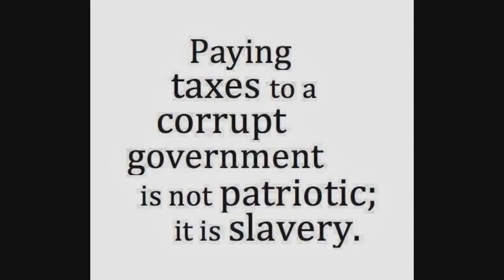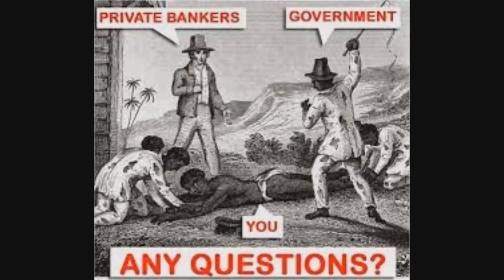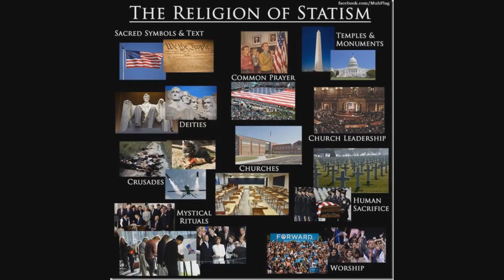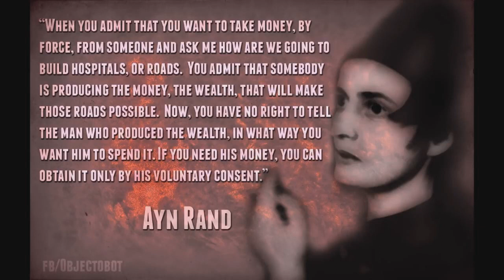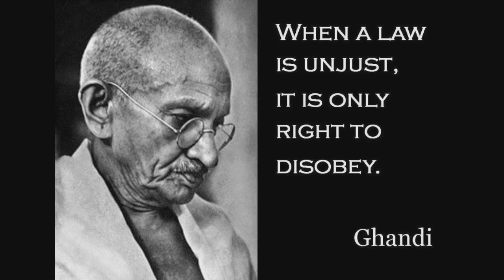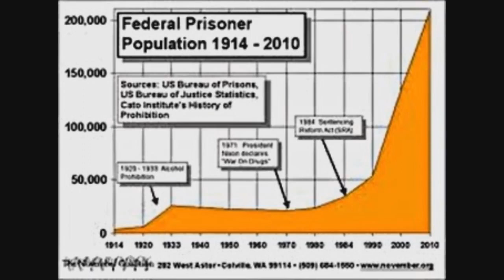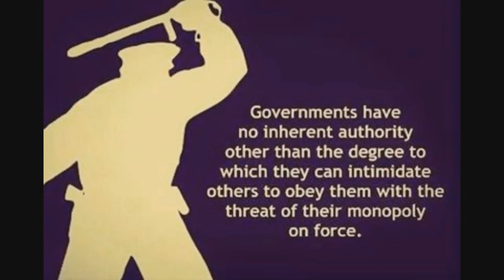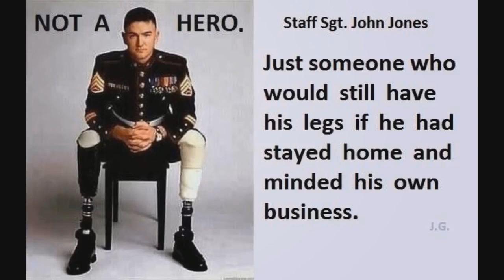The Problem of Government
There is no political solution to the problem of government. Voting for a new ceremonial figurehead every four years has never, will never, and could never create any significant lasting positive change because governments cannot be improved or made moral from within. There are too many vested interests and no Statist system, be it Monarchy, Oligarchy, Communism, Democracy, Republic, or Dictatorship, none of them respect the right of the individual to opt-out of being governed.

When the mafia comes around to your business, they always befriend and promise to protect you, providing you pay and obey them. If you refuse to comply however, the mafia burns your business to the ground. Similarly all Statist governments promise to help and protect their populations as long as we pay and obey, but if we don’t then they seize our asses and our assets and throw us in prison. The whole problem is giving one privileged class the legal right and obligation to commit violence and coercion against the rest of the population. All governments around the world initiate the use of violence (in the form of police) and coercion (in the form of taxes) against their populations and this is absolutely immoral and unacceptable.